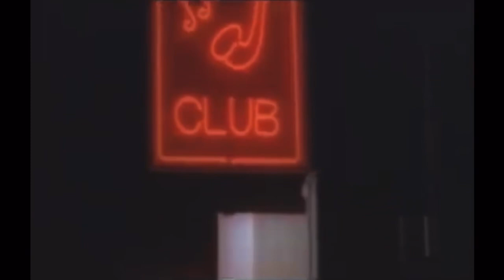Rolling Stones Drummer, Charlie Watts Quintet Music Video “I’ve Got a Crush on You” 1996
Charlie Watts recorded "the American Standard, "I've Got a Crush on You" on his 1996 solo project called "The Charlie Watts Quintet. The album is called  "Long Ago & Far Away".
Charlie Watts (born 2 June 1941) is an English drummer, best known as a member of The Rolling Stones. In 1991, he organized a jazz quintet as a tribute to Charlie Parker. 1993 saw the release of Warm And Tender, by the Charlie Watts Quintet, which included vocalist Bernard Fowler. This same group then released Long Ago And Far Away in 1996. Both records included a collection of Great American Songbook standards.

Watts has been involved in many activities outside his life as a member of The Rolling Stones. In 1964, he published a cartoon tribute to Charlie Parker entitled Ode to a High Flying Bird. Although he has made his name in rock, his personal tastes lie principally in jazz. In the late 1970s, he joined Ian Stewart in the back-to-the-roots boogie-woogie band Rocket 88, which featured many of the UK's top jazz, rock and R&B musicians. In the 1980s, he toured worldwide with a big band that included such names as Evan Parker, Courtney Pine and Jack Bruce, who was also a member of Rocket 88. After a successful collaboration with Jim Keltner on The Rolling Stones' Bridges to Babylon, Watts and Keltner released a techno/instrumental album simply titled, Charlie Watts/Jim Keltner Project. Watts stated that even though the tracks bore such names as the "Elvin Suite" in honour of the late Elvin Jones, Max Roach and Roy Haynes, they were not copying their style of drumming, but rather capturing a feeling by those artists. Watts at Scott's was recorded with his group, "the Charlie Watts Tentet", at the famous jazz club in London, Ronnie Scott's. In April 2009 he started to perform concerts with the ABC&D of Boogie Woogie together with pianists Axel Zwingenberger and Ben Waters plus his childhood friend Dave Green on bass.